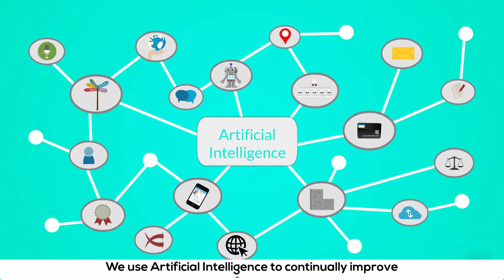City MAAS Assist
City MAAS has a vision to reduce congestion and emission in smart cities using innovative technology. Using Blockchain and AI technology to effectively and efficiently matching demand and supply of transportations. City MAAS Assist is a pilot programme that helps people with disability to travel in smart cities. A decentralised mobility app provides end to end services for our customers and helps them to achieve frictionless travel in cities globally.